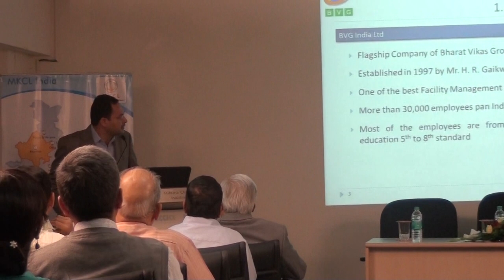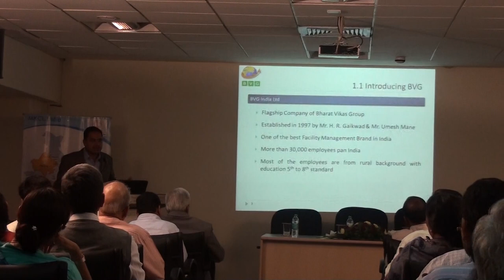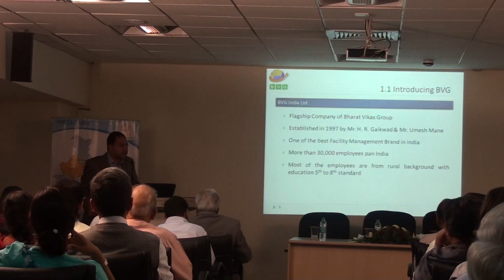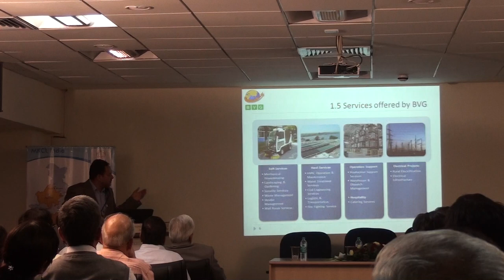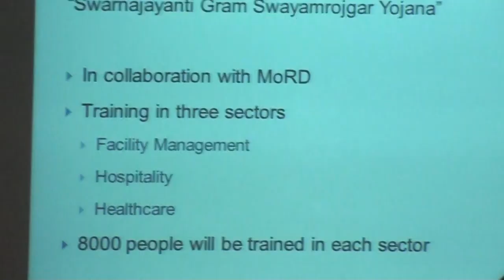Mr H R Gaikwad @ Meta University Program Part 1 2)